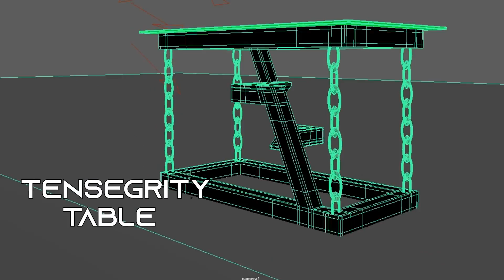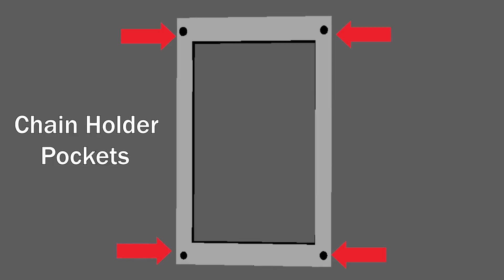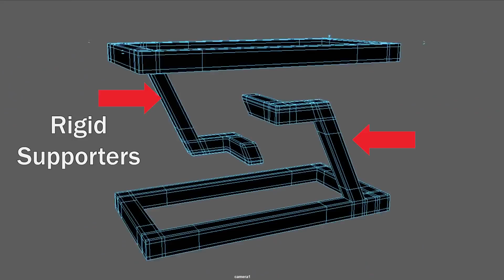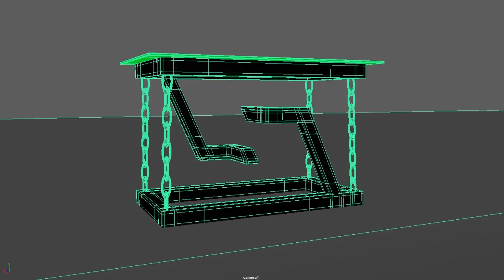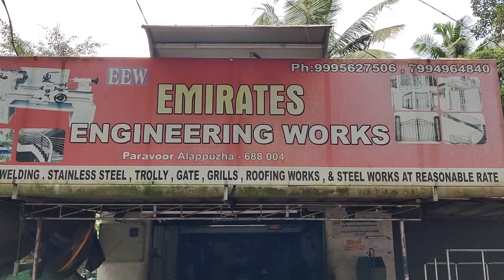Floating Table making - Tensegrity Table with measurements - Steel & Glass Build